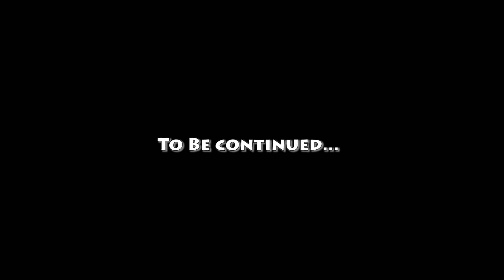Battle in Boston |NBA 2k Takeover Ep. 3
After the narrow defeat at the hands of the Bulls, we continue on to the next big team on the NBA, the stacked Boston Celtics...with Larry Bird and Michael Jordan!

Chapters:
0:00 Previously
0:15 Intro, Recap, and Whats Ahead
1:54: Starting 5
2:04 1st Quarter - "Strong Start"
12:51 2nd Quarter
23:18 Halftime Report
23:30 3rd Quarter
33:51 4th Quarter - "I Got It"
45:44 Box Score and Ending

Become Royalty TODAY!!

Need A YouTube Family?
Join The Dynasty Network!

Promotion|Services|Support|Family

Come join the Dynasty Network!